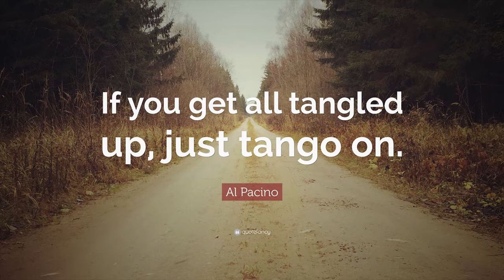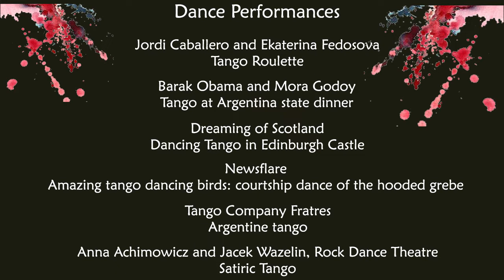Teisco'sTango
From the album "Isoloation Reverberation."
Terry Buffalo Ware: composer, guitars, bass
Michael McCarty: drums
Jim Hoke: sax
Carl Amburn: mixing and mastering
Jean Ware: video editor

Dan Forte aka Teisco Del Rey: inspiration